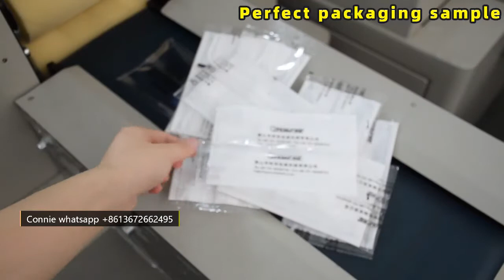KT250D Automatic brown sugar packing machine chocolate bar packing machine flowpack machine